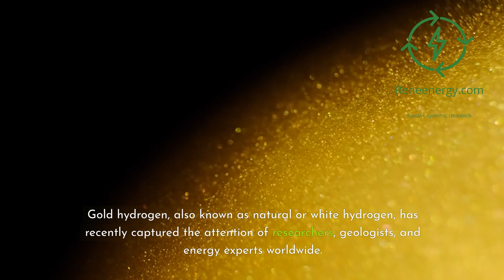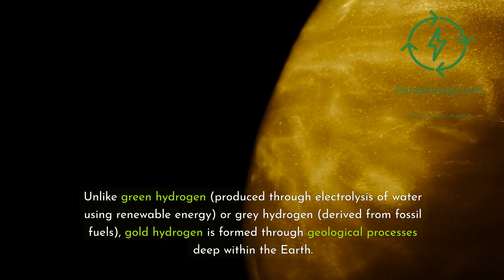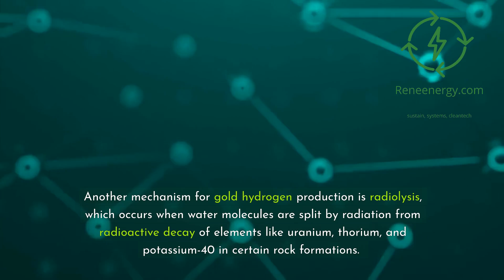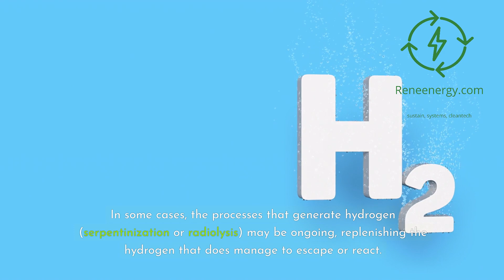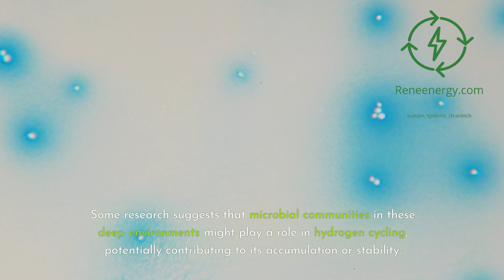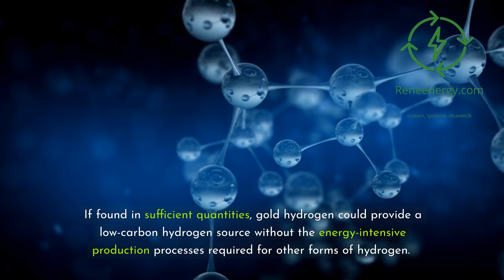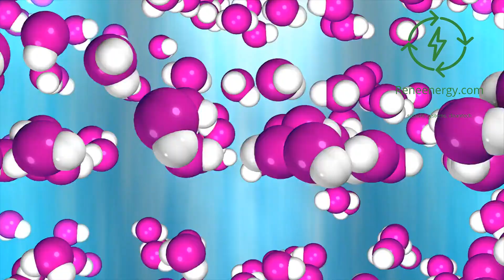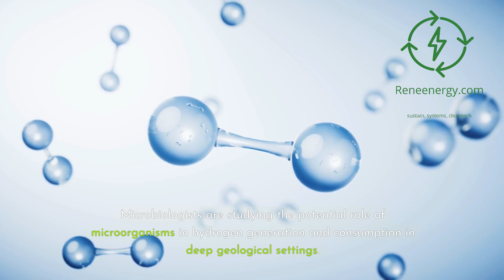How Can Hydrogen Freely Exist? The Fascinating World of Gold Hydrogen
Dive into the intriguing phenomenon of gold hydrogen, a naturally occurring form of hydrogen that's challenging our understanding of clean energy. In this comprehensive exploration, we uncover the science behind this remarkable discovery and its potential to revolutionize sustainable energy.
Learn about:

- What gold hydrogen is and how it forms deep within the Earth
- The surprising ways hydrogen can exist freely in nature
- How gold hydrogen deposits are detected and explored
- The potential impact on the future of clean energy
- Challenges and ongoing research in this exciting field

Whether you're a science enthusiast, an energy professional, or simply curious about cutting-edge discoveries, this video offers valuable insights into a potentially game-changing energy source.

Join us as we delve into the world of gold hydrogen and its implications for our sustainable future.